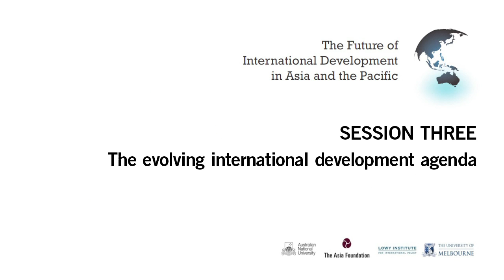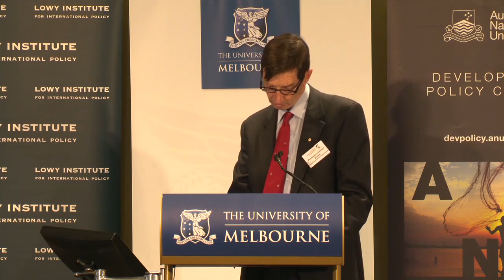The future of international development in Asia and the Pacific conference session 3: development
The future of international development in Asia and the Pacific conference session 3: The evolving international development agenda

In the years since the Millennium Development Goals were agreed, participants in the international development debate have expanded to include a plurality of actors ranging from aid recipient countries, traditional donor countries and multilateral organisations through to the emerging economies, major philanthropic organisations, private sector bodies, universities and think tanks, and civil society organisations. This expansion makes it difficult to achieve consensus as competing and sometimes conflicting interests compete for attention and dominance. What impact will this have on the global effort to reach agreement on a post-2015 development framework?

Speakers:

- Ms Annmaree O'Keeffe AM, Lowy Institute (Chair)
- Professor Lawrence Haddad, Director, Institute of Development Studies, University of Sussex, UK
- Ms Helen Szoke, Chief Executive Officer, Oxfam Australia
- Professor Eun Mee Kim, Ewha Womans University, Korea
- Mr Mark Ingram, Chief Executive Officer, Business for Millennium Development